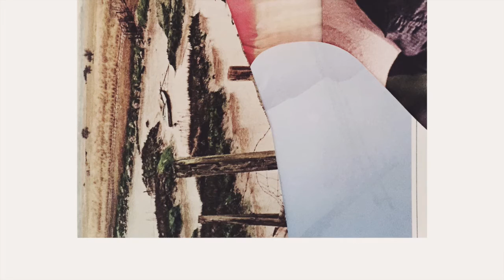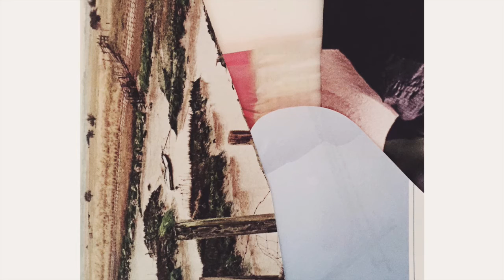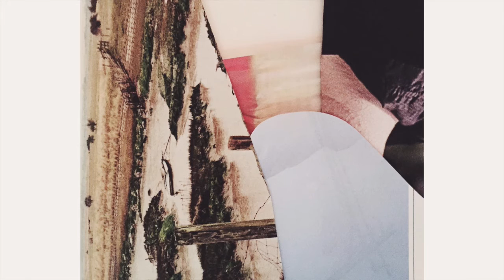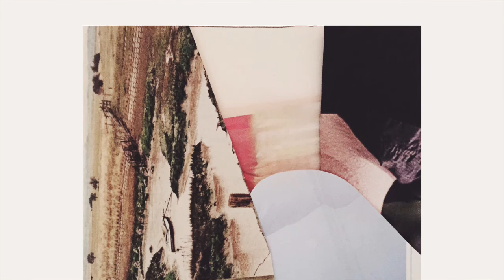Kyson - Pictures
"Pictures" from Kyson's 2nd LP, 'A Book Of Flying' is available on bandcamp